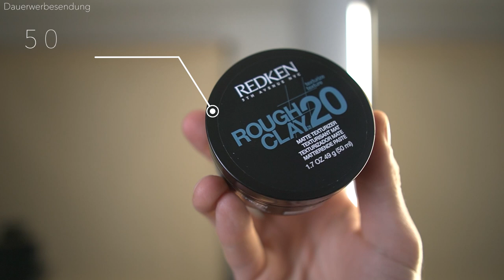REDKEN ROUGH CLAY 20 ● HAARSTYLING PRODUKTTEST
Im heutigen Haarstyling Produkttest stelle ich euch das "Rough Clay" von der Marke "Redken" vor. Das "Redken Rough Clay 20" verspricht einen moderaten Halt und ein mattes und wavy finish. Aber hält das Haarstylingprodukt "Redken Rough Clay 20" wirklich das, was es auch verspricht? In meinen Haarstyling Produkttests gehe ich beispielweise auf folgende Kriterien ein: Die Verpackung, den Geruch, die Inhaltsstoffe, das Styling, den Halt, den Preis und einigen weiteren Kriterien. Ich teste das Haarstylingprodukt "Redken Rough Clay 20", indem ich es einfach mal Anwende und ihr euch direkt ein Bild vom Styling mit dem Haarstylingprodukt, machen könnt. Es ist also sowohl ein Haarstylingproduktest, als auch ein kleines Haarstylingtutorial mit dem Haarstylingprodukt "Redken Rough Clay 20". Schreibt gerne in die Kommentare ob ihr das Haarstylingprodukt "Redken Rough Clay 20" bereits verwendet und was ihr von diesem Haarstylingprodukt haltet.